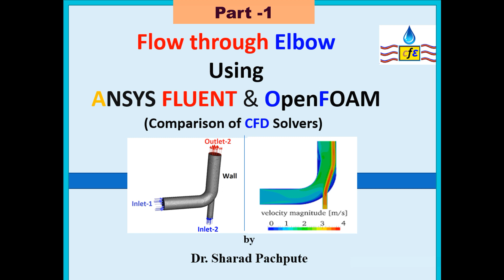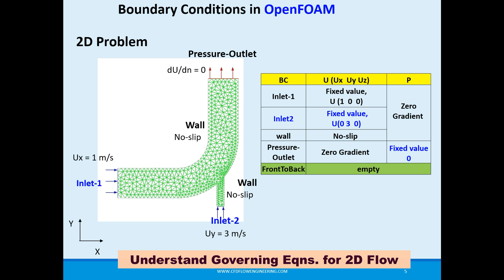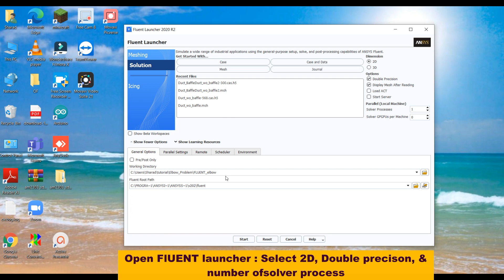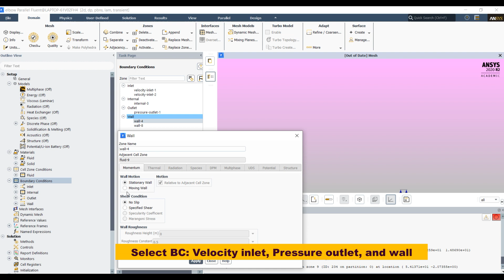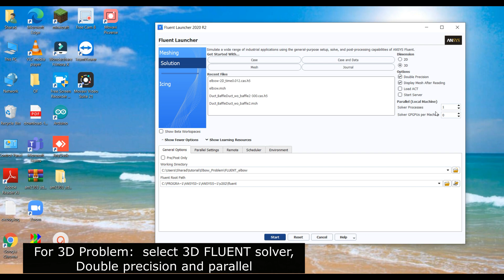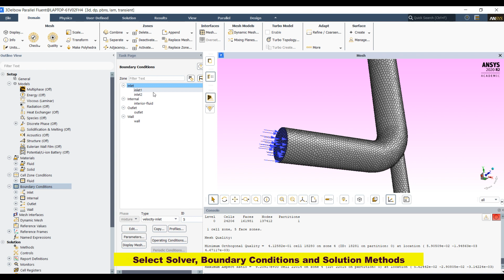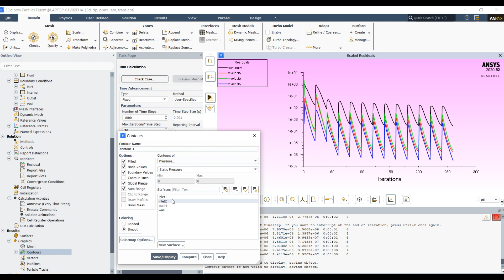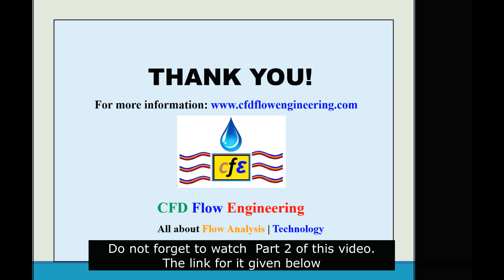Comparison of ANSYS FLUENT and OpenFOAM, Flow through Elbow , Details of Solver Setting, Part 1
Flow through Elbow using ANSYS FLUENT & OpenFOAM - Part 1. Governing equations and details of solver setting are explained well.